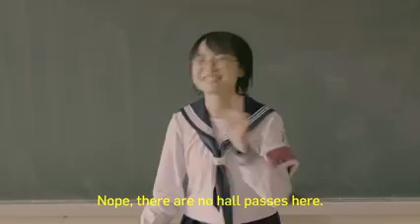Seems like watching anime but in real life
Keep safe and always wear your mask!

Support me'till the end!